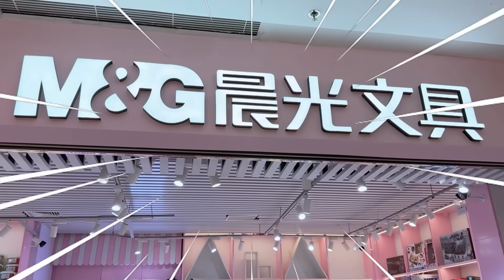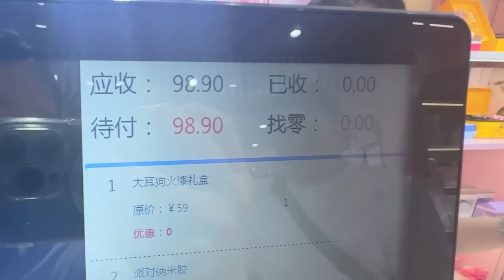【お買い物】中国の文房具屋さんで新学期準備をしたら大失敗？ - はねまりチャンネル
中国上海の文房具屋さんで新学期の準備をしてみた！